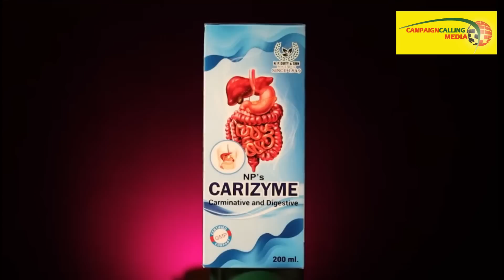'কি কুণাল বাবু সবাই যে বলছে প্রজাপতি সুপার হিট মিঠুনের জন্যে,ক্ষমা চাইবেন নাকি?' - Kazi Masum Akhtar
Kazi Masum Akhtar is an educationist from West Bengal, India. In 2020, he was conferred the Padma Shri India's fourth highest civilian award by the Government of India for his contribution to the field of literature. He is the Headmaster / Principal of Haranath High School ( Govt Sponsored